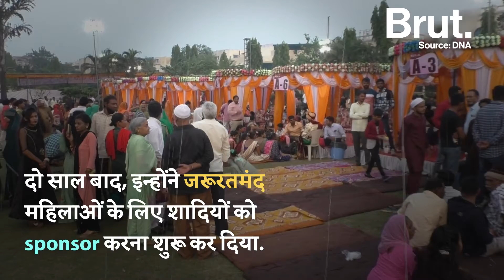इन 300 लड़कियों की एक ही बार में शादी क्यों कर दी?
हजारों लड़कियों का "पिता" क्यों बना ये शख्स...